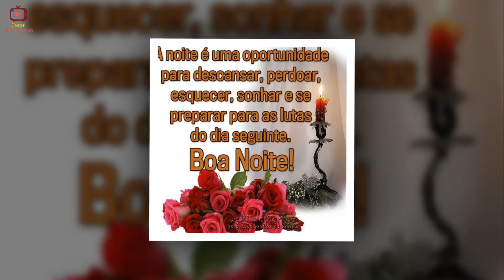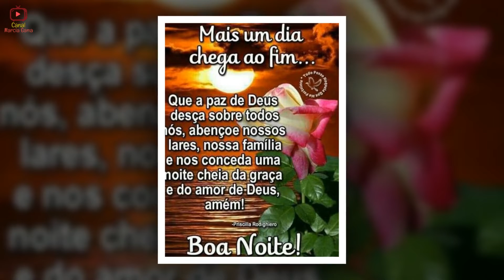Boa Noite - Linda Mensagem de Boa Noite 🌷